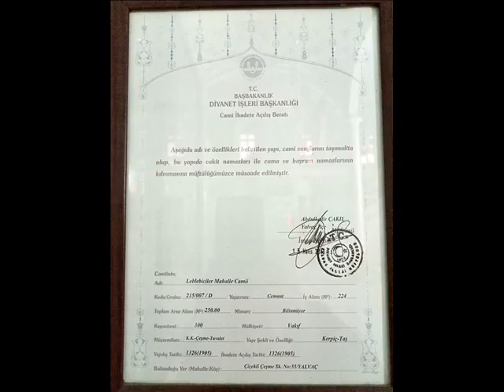YALVAÇ CAMİLERİNDEN DOĞUP BÜYÜDÜĞÜM MAHALLEMİN CAMİSİ-LEBLEBİCİLER MAHALLE CAMİSİ NE ANILARIM VAR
Benim doğup büyüdüğüm ve yaşadığım leblebiciler mahalle camisi. kuran okumayı bu camide öğrendim.bu camiden cemaat olarak kimler geldi kimler geçti unutulmaz.